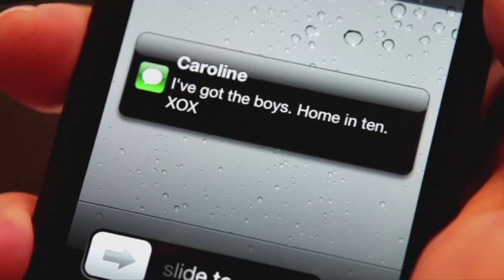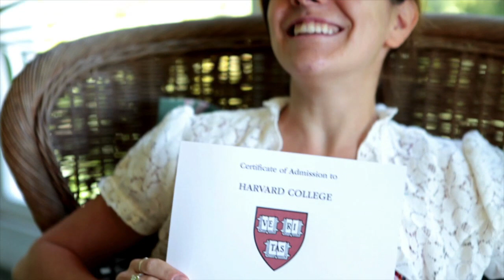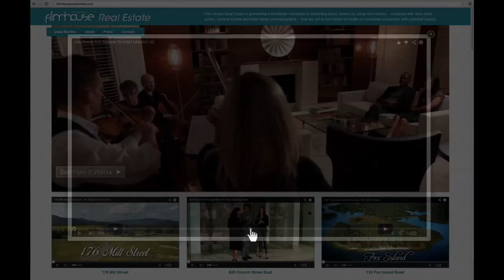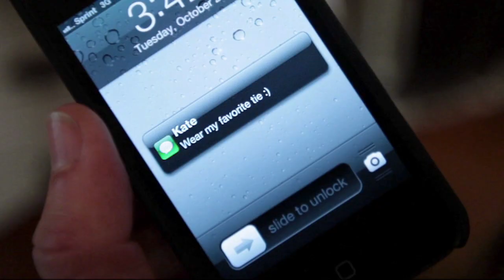Win More Luxury Listings with Mini-Movies